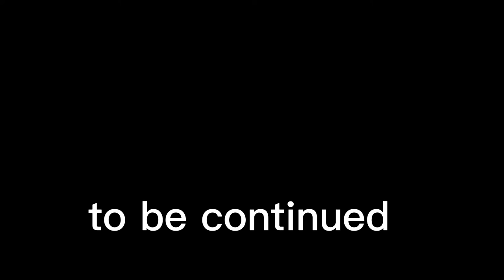Travel Vlog Part. 1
start of my travel vlog, part two will come in a few days, imma be busy after today

music in video not owned by me